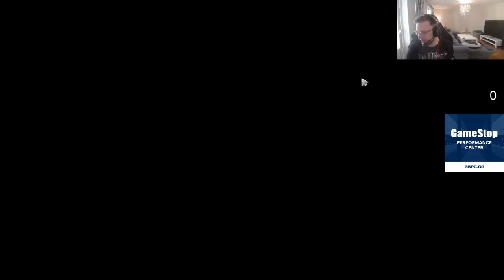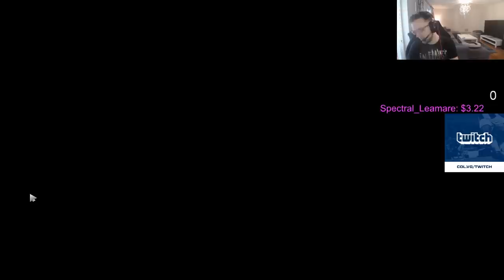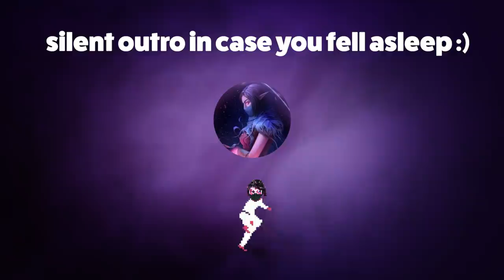DOTA 2 7.22 PATCH REVIEW